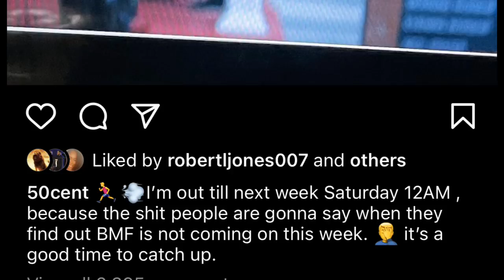BMF SEASON 1 EPISODE 7 QUICK THOUGHTS!!!